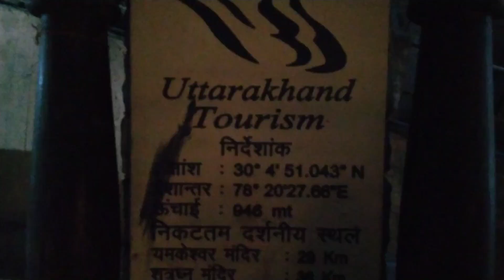NEEL KANTH !!!! FROM DDN TO NEEL KANTH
मेरे प्रिय मित्रों, नमस्कार,
यह चैनल मनोरंजन के उद्देश्य से बनाया गया है और इसमें ऐसा कुछ भी नहीं है जो किसी भी धर्म, जाति या समुदाय को भड़काता हो। इस चैनल में ऐसी कोई पुन: उपयोग की गई सामग्री नहीं है जो यू-ट्यूब की नीति का उल्लंघन करती हो।
इस चैनल की सामग्री में शामिल हैं:
नयी जगहें प्राकृतिक स्थान यानी नदी, चट्टानें, हरियाली और यात्रा
मजेदार क्षण, खाना बनाना, आदि।
(Content of this channel includes:
new places natural places i.e. river, rocks, greenery, and travel
funny moment)

youtube channel name : @NeelamVermaBLOG
Handel: @queenofhills84

newplaces naturalplaces i.e. river , rocks , greenery , and travel l